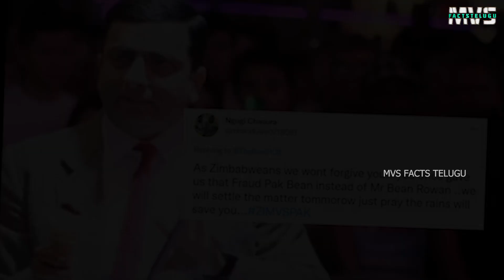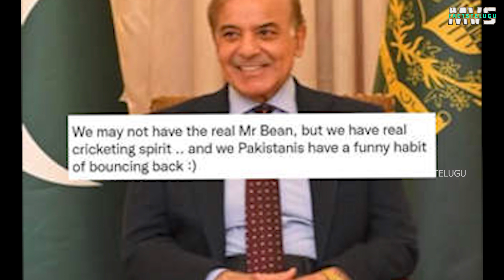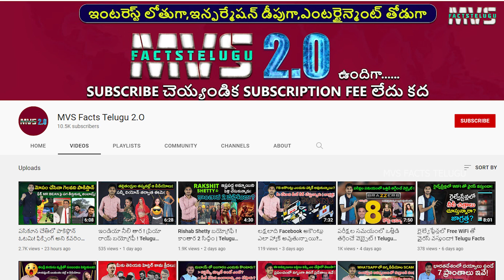ఫేక్ Mr Bean రివెంజ్ కథ! Fake Mr Bean in Zimbabwe! t20 Cricket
who is fake Mr bean in zimbabwe vs pakistan cricket match.